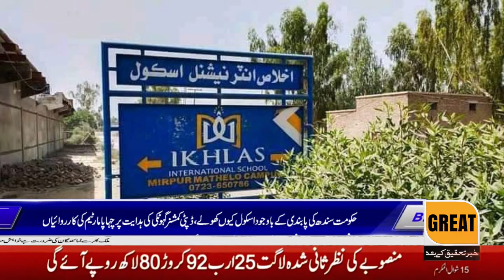Why the schools were opened despite the Sindh government's ban,